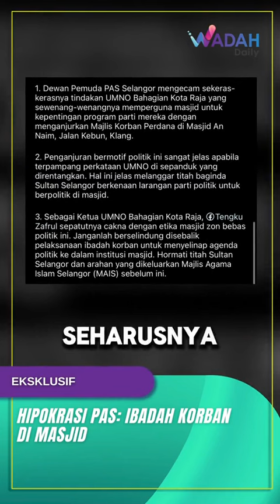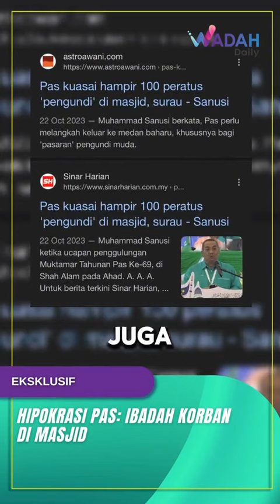HIPOKRASI PAS : IBADAH KORBAN DI MASJID?